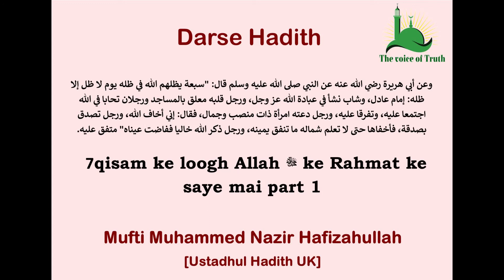7 Qisam ke logh Allah ﷻ ke Rahmat ke saye mai part 1 By Mufti Muhammed Nazir Hafizahullah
Al Ihsan Whatsapp group is a service where the audience can get Islamic Lectures as Lessons of Quran and Hadith, Jumuah lectures, Islahi lectures all delivered in the Urdu Language by our Honorable Ustaadh Mufti Muhammed Nazir Saheb Hafizahullah.
Those who wishes to join can join:
Jazakallah